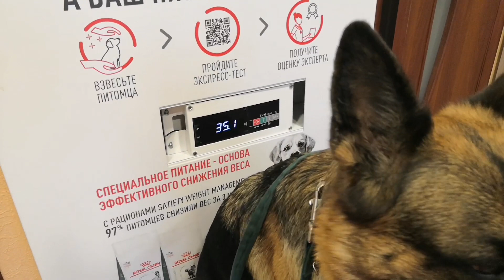Эхо сердца Берты, обследование перед операцией